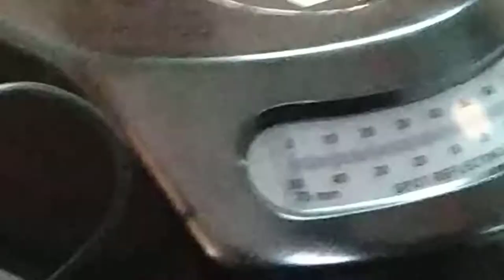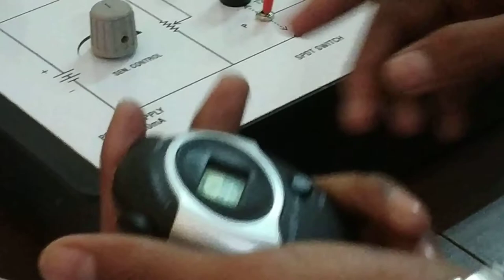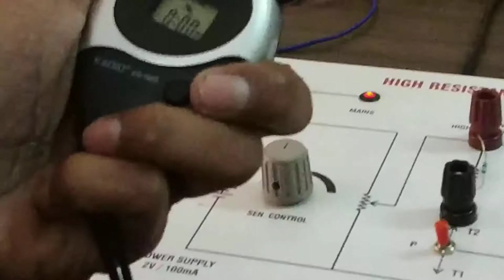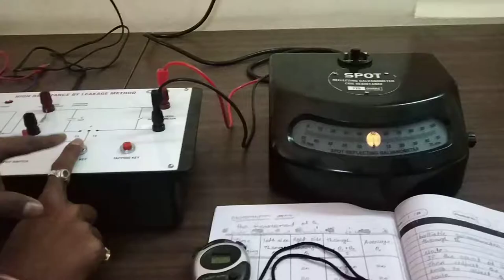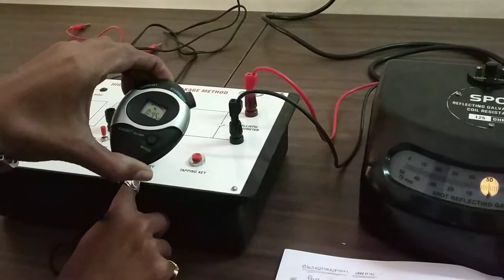high resistance by leakehe method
learn carey foster bridge experiment physics practicle

You can learn any physics practicle here and improve your knowledge

we are preforming all class 12th , bsc physics practicle here
we are trying to provide batter knowledge to you

tutor:- Dipsinh Rajput

venue:- Nootan Science And Commerce college Physics Laboratry

instagram Physics practical, physics instruments, Physics in Hindi,S k college, Nootan college,
We try to teach physics practical thank you Dr Chirag Patel ,Ramesh bhai ,Dipsinh Rajput,Karan bhai Harsh Raval  ,Mahesh bhai fb account : Rajput dipsinhh
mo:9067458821